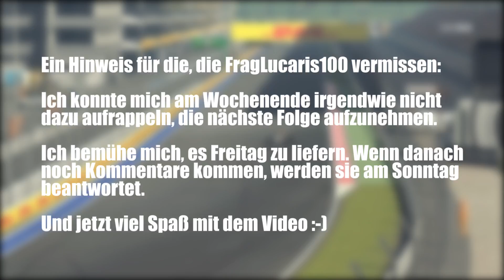Immerhin kommen wir nach vorne - F1 2015 #24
Erwartet aber nicht die beste Qualität!